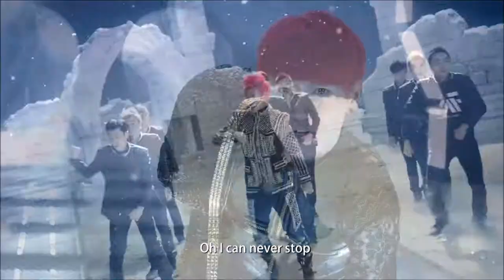Vision Wei Chen《魏晨》"V Space" MV HD